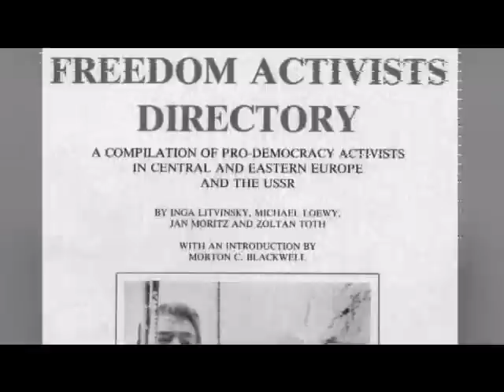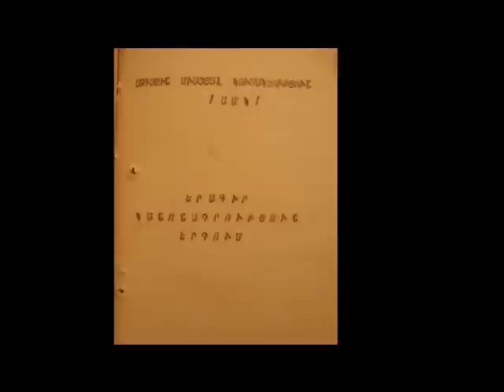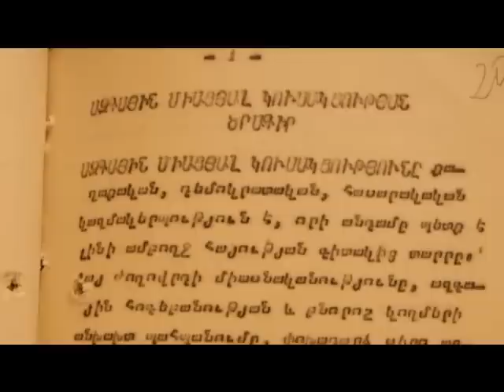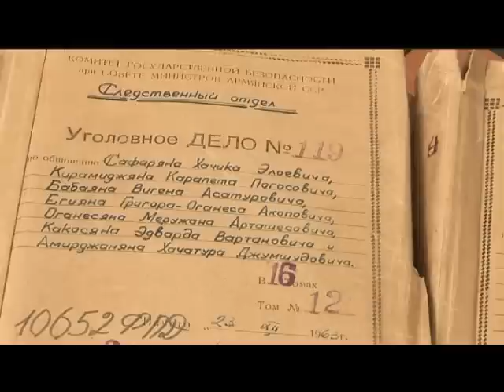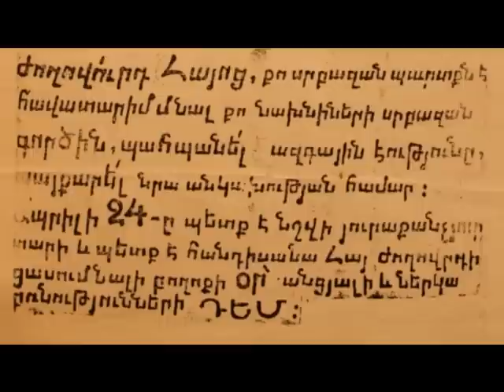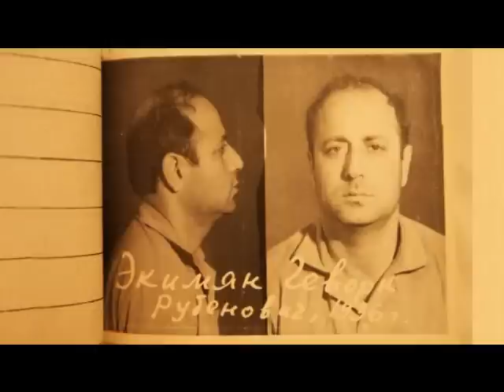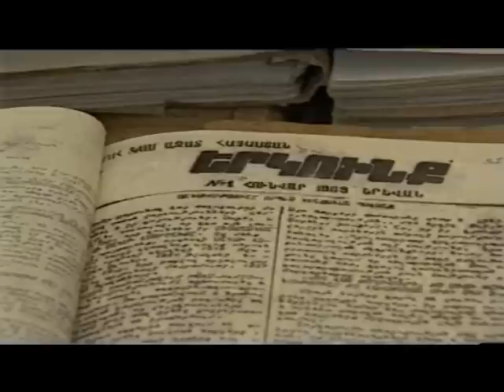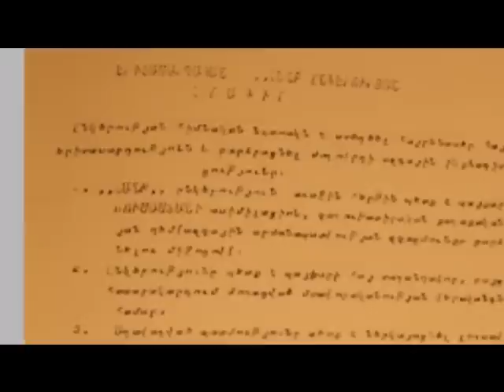Ազգային Միացյալ Կուսակցություն (ԱՄԿ) մաս 1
Ազգային Միացյալ Կուսակցությունը հիմնադրվել է 1966 թ Ապրիլի 24-ին. ԱՄԿ-ի երեք հիմնադիրներն էին Հայկազ Խաչատրյանը, Ստեփան Զատիկյանը եւ Շահեն Հարությունյանը. 1968 թվին կուսակցության հիմնադիրների ձերբակալումից եւ բանտարկությունից հետո Պարույր Հայրիկյանը դառնում է  Ազգային Միացյալ Կուսակցության ղեկավար: ԱՄԿ-ի հիմնական նպատակներն էին Խորհրդային Հայաստանի անկախությունը Խորհրդային Ռուսաստանից եւ 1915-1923 թ.թ. հայոց ցեղասպանության հետեւանքների վերացումը: 1973 թ.-ին ԱՄԿ-ի վերընտրված նախագահ Պարույր Հայրիկյանը հիմնել է անկախություն հանրաքվեի ճանապարով ռազմավարությունը:

The National United Party was founded on April 24, 1966 by Haykaz Khachatryan, Stepan Zatikyan, and Shahen Harutyunyan. After the imprisonment of the party founders in 1968 Paruyr Hayrikyan became the leader of the National United Party. The main goals of NUP were to give Soviet Armenia the right for independence from Soviet Russia and the elimination of the consequences of the Armenian Genocide 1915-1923. In 1973 re-elected NUP President Paruyr Hayrikyan founded the strategy of independence through referendum.